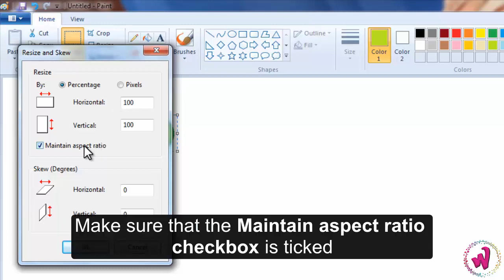Class 3 | Ch 4 | Resize an Image in MS-Paint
Doublew Education - Wonder Computer

Video Tutorials—Class 3—Chapter 4

Let us learn how to Flip and Rotate an Image in MS-Paint.

Watch other Tutorial videos on our YouTube channel/website-

Doublew Education’s goal is to instill the love of reading and learning for lifelong pleasure and knowledge in children. Recognising that education is the cornerstone of a child’s intellectual, personal and cultural growth, we have created quality products to inspire generations and services to entertain, educate and empower the children and help them broaden their understanding of the world around them.

Doublew Education has introduced 'Wonder Computer', a comprehensive series of computer books based on Windows 7 and Microsoft Office 2010, with informative insights into Windows 10 and Microsoft Office 2016. The changing face of information and technology impels constant augmentation and enhancement of knowledge. Emphasis should be laid on the step-by-step explanation of concepts, programs and software. It is in this context, that our series is supplemented with Video tutorials, to facilitate a better teaching and learning experience.